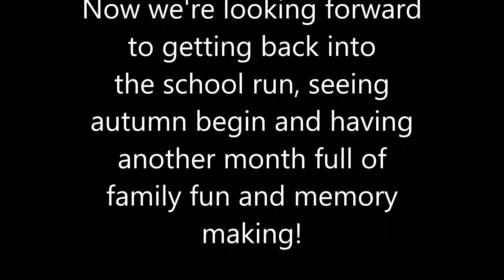Our month in photos ¦ August 2016 ¦ Kaboodlemum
Here's our first 'month in photos' video!

We hope you enjoy it! Willow chose the music for this one all by herself!